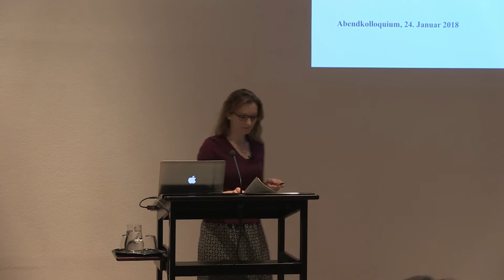Lisa Herzog – Markt oder Profession? Die Politik zweier Wissenslogiken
Wie gehen hochdifferenzierte Gesellschaften mit Wissen um? In einem Streifzug durch die jüngere angelsächsische und deutsche Ideengeschichte stellt Lisa Herzog zwei Logiken des Wissens einander gegenüber: das Modell des Marktes und das Modell der Profession. Während ersteres auf die dezentrale Koordination von Informationen durch Preise setzt, schlägt letzteres vor, dass Berufsgruppen die Verantwortung für Wissen übernehmen. Beide Modelle stehen in einem spannungsreichen Wechselverhältnis; durch die ideologische Vormachtstellung der Marktlogik und die Globalisierung der Märkte ist die Professionslogik jedoch anscheinend in die Defensive gedrängt worden. Welches Potenzial bietet eine Wiederbelebung der Professionslogik und wie müsste sie gestaltet sein, um dem populistischen Angriff auf alle Arten von Expertise begegnen zu können?

Lisa Herzog, Fellow am Wissenschaftskolleg 2017/2018, ist Professorin für Politische Philosophie und Theorie an der Hochschule für Politik der Technischen Universität München. Während ihrer Fellowship befasst sie sich mit dem Zusammenhang von Wissen, Verantwortung und Politik. Überdies erforscht sie die Ideengeschichte des politischen, soziologischen und ökonomischen Denkens, normative Fragen der Märkte sowie die ethische Gestaltung komplexer Organisationen. Zu ihren Buchpublikationen gehören Inventing the Market. Smith, Hegel, and Political Theory (Oxford 2013) und Freiheit gehört nicht nur den Reichen. Plädoyer für einen zeitgemäßen Liberalismus (München 2014).

Einführung: Christoph Möllers

Mittwoch, 24. Januar 2017